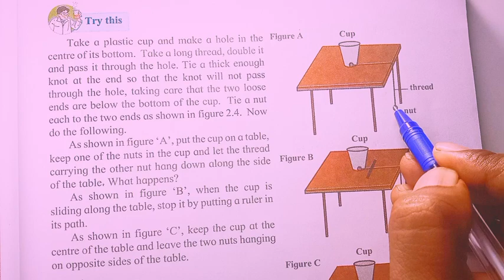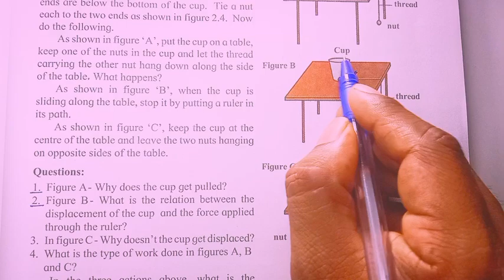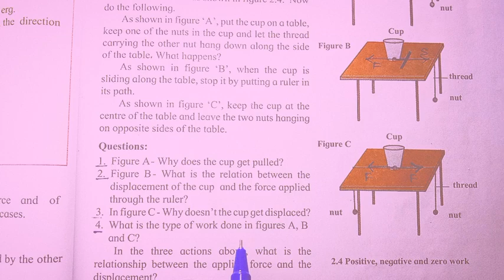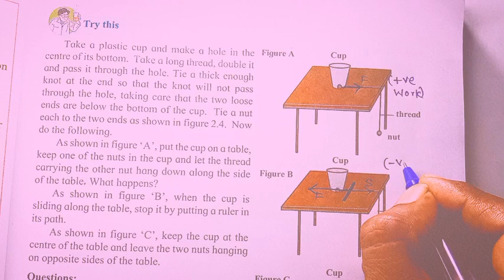2. Work and energy 01|| class 9|| science|| Maharashtra board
2. Work and energy 01|| class 9|| science|| Maharashtra board || work
Maharashtra board
Science
Class 9

Maisaheb bawadekar
Deshmukh highschool
Maharashtra highschool
Vimla goyanka
New highschool kolhapur